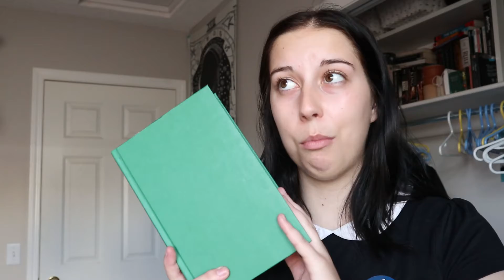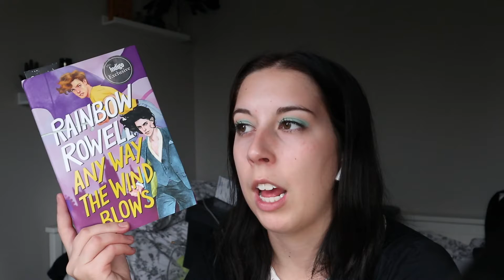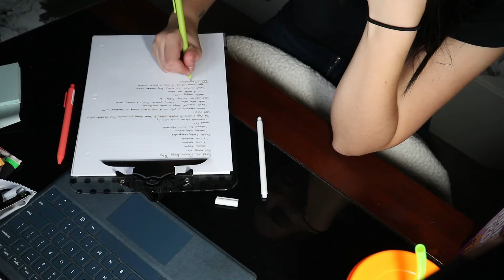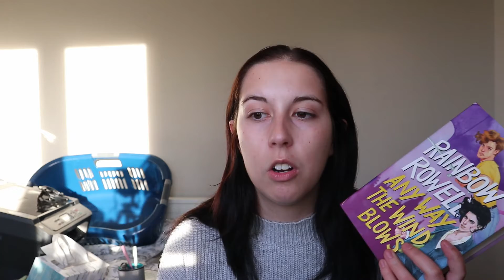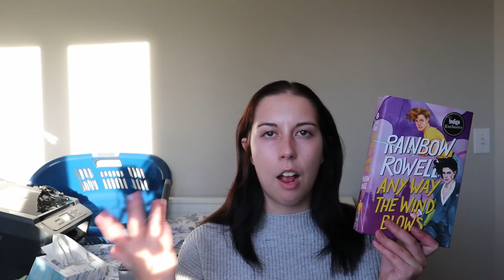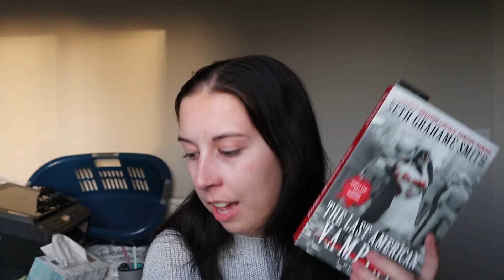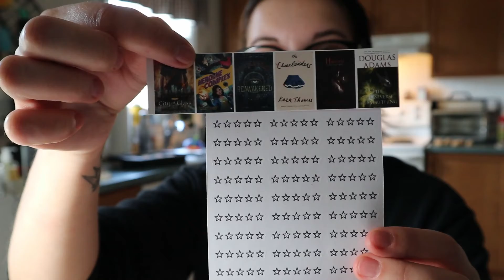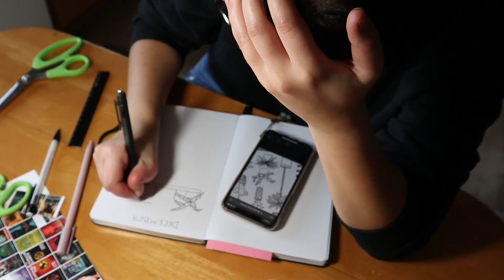October Vlog - Reading Vlog #32